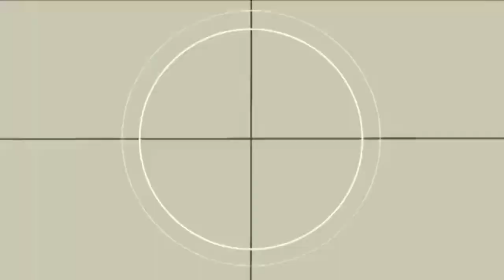3er Aniversario //Bloopers y más//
Esta semana festejamos el 3er aniversario de este canal y lo hacemos con una selección de las mejores actuaciones del profesor lector, igual que varios bloopers y errores que se han dado en las grabaciones. Gracias a todos.